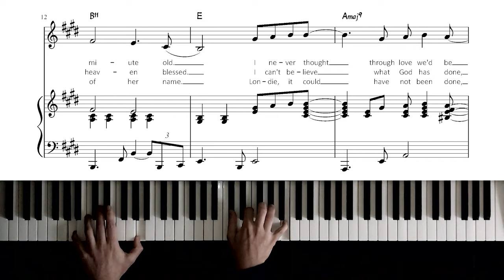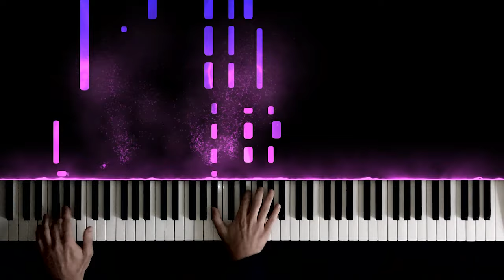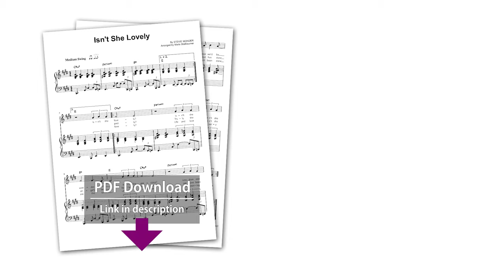Stevie Wonder - Isn't She Lovely - Piano Cover & Sheet Music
Well, this tune truly is lovely!
With this sheet music, you can play "Isn't She Lovely" by Stevie Wonder on piano!

It's an accurate piano arrangement of the famous pop/jazz standard which sounds amazing!

Of course, you can also use this piano arrangement to accompany a singer, or sing along yourself - this sheet music includes a system for the singer, as well as the song's full lyrics and chords!

Stevie Wonder wrote "Isn't She Lovely" to celebrate the birth of his daughter, Aisha Morris.
The song was included on his 1976 album "Songs in the Key of Life", and served as the album's second single (after the lead single "I Wish").
"Songs in the Key of Life" became Stevie Wonder's best-selling album. It won a "Album of the Year" Grammy Award and is considered one of the greatest and most influental albums of all time!

"Isn't She Lovely" became one of Stevie Wonder's greatest hits and signature songs, and a popular jazz standard / pop standard.

With this sheet music, you can play it too!